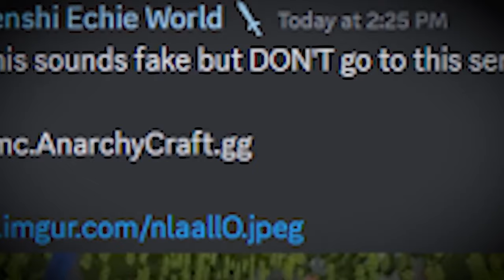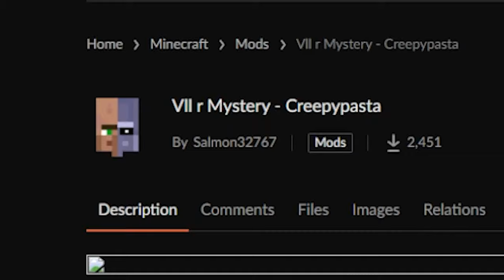Does PrestonPlayz Fake Minecraft Videos?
In this video I expose prestonplayz!

jk i love u preston